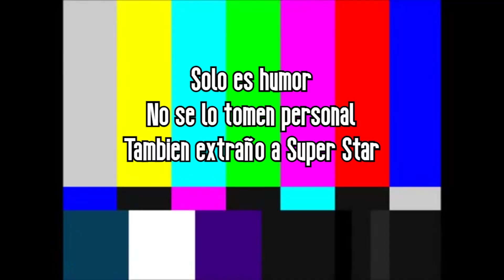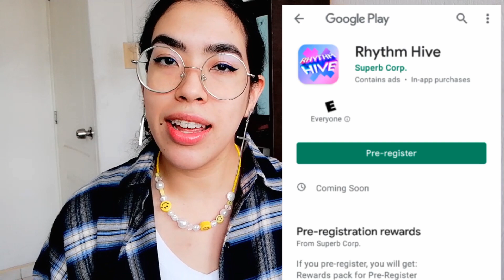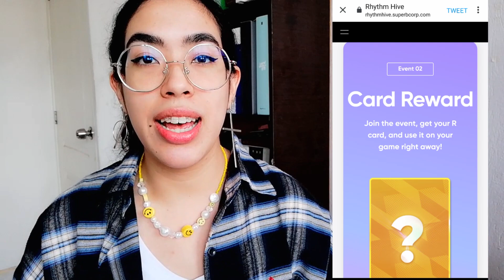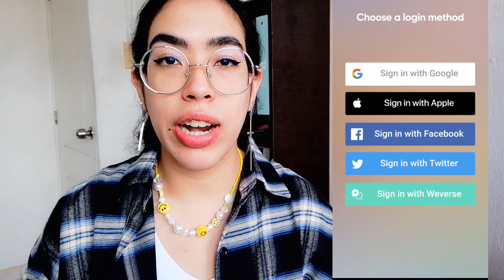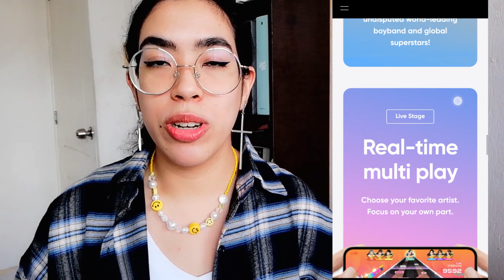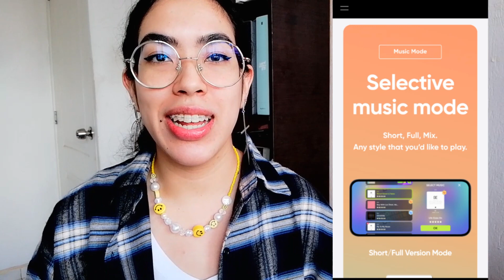Rhythm Hive Qué es? Nuevo Juego de BTS, TXT, ENHYPEN + Pre registro Español